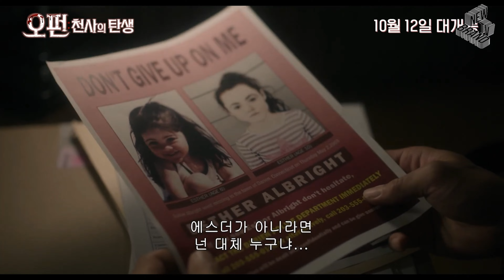최신영화 대무가, 에브리씽 에브리웨어 올 앳 원스, 티켓 투 파라다이스 예고편(41주차), Korea Movie Theater trailers(Week 41)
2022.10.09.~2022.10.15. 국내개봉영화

2022년 41주차 개봉영화 예고편입니다. 트레일러 재미있게 보시고 자신에게 잘 맞는 좋은 영화 선택에 도움 되시길 바랍니다~^___^@

00:00 대무가
(DAEMUGA, 2022)

장르 : 코미디, 드라마(한국)
러닝타임 : 108분
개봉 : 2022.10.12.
감독 : 이한종
출연 : 박성웅, 양현민, 류경수

05:12 에브리씽 에브리웨어 올 앳 원스

장르 : 액션, 코미디(미국)
러닝타임 : 139분
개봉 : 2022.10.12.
감독 : 다니엘 콴, 다니엘 쉐이너트
출연 : 양자경, 스테파니 수, 키 호이 콴

05:23 티켓 투 파라다이스
(Ticket to Paradise, 2022)

장르 : 멜로/로맨스, 코미디(미국)
러닝타임 : 104분
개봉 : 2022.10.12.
감독 : 올 파커
출연 : 줄리아 로버츠, 조지 클루니, 케이틀린 디버

10:41 스톰보이
(Storm Boy, 2019)

장르 : 가족(오스트레일리아)
러닝타임 : 99분
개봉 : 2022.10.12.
감독 : 숀 시트
출연 : 핀 리틀, 제이 코트니, 제프리 러쉬

10:52 오펀: 천사의 탄생
(Orphan: First Kill, 2022)

장르 : 공포, 스릴러(미국)
러닝타임 : 98분
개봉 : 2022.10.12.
감독 : 윌리엄 브렌트 벨
출연 : 이사벨 퍼만, 줄리아 스타일스

12:40 젊은 남자
(The Young Man, 1994)

장르 : 드라마(한국)
러닝타임 : 114분
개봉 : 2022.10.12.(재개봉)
감독 : 배창호
출연 : 이정재, 신은경, 이응경

13:50 극장판 이세계 콰르텟: 어나더 월드
(Isekai Quartet The Movie: Another World, 2022)

장르 : 애니메이션, 코미디, 판타지(일본)
러닝타임 : 111분
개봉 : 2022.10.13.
감독 : 아시나 미노루
출연 : 히노 사토시, 후쿠시마 준, 코바야시 유스케

15:36 사잇소리
(Exist Within, 2022)

장르 : 스릴러(한국)
러닝타임 : 106분
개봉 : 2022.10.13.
감독 : 김정욱
출연 : 류화영, 박진우

17:08 시대혁명
(Revolution of Our Times, 2021)

장르 : 다큐멘터리(홍콩)
러닝타임 : 152분
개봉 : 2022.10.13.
감독 : 주관위
출연 : -

22:08 아나이스 인 러브
(Les amours d'Anaïs, ANAIS IN LOVE, 2021)

장르 : 멜로/로맨스(프랑스)
러닝타임 : 98분
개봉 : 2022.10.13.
감독 : 샬린 부르주아-타케트
출연 : 아나이스 드무스티에, 발레리아 브루니 테데스키

24:36 어제 뭐 먹었어?
(What did you eat yesterday? Movie, 2022)

장르 : 드라마, 멜로/로맨스(일본)
러닝타임 : 120분
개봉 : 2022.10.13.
감독 : 카즈히토 나카에
출연 : 니시지마 히데토시, 우치노 마사아키, 야마모토 코비

26:35 할로윈 엔드
(Halloween Ends, 2022)

장르 : 공포(미국)
러닝타임 : 111분
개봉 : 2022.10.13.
감독 : 데이빗 고든 그린
출연 : 제이미 리 커티스, 앤디 마티첵, 로한 캠밸